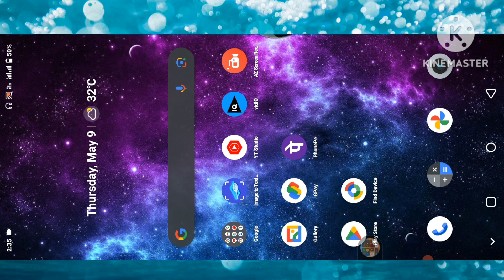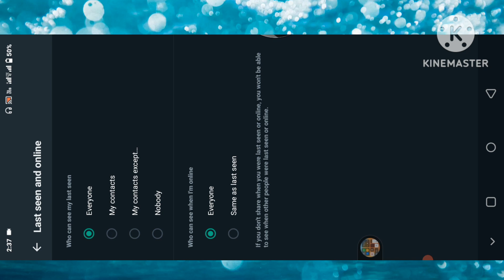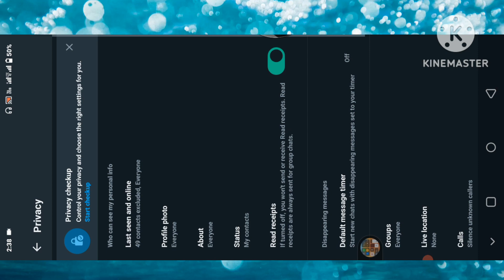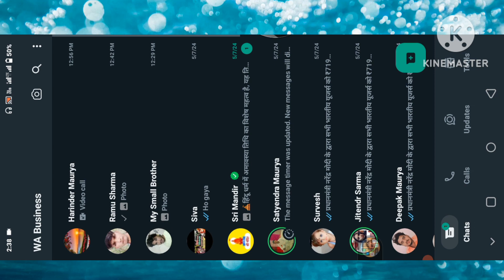whatsapp मे कब online आये और कब ofline गये किसी को कुछ पता नहीं चलेगा लेकिन दूसरों का online देखे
WhatsApp online off,
WhatsApp online hote hue bhi ofline kaise dikhe,
how to off online on WhatsApp,
whatsapp par online kaise dekhe
gb whatsapp me online kaise dekhe
whatsapp online not showing problem
Enter a comma after each